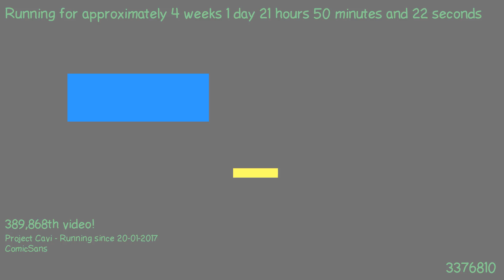1487534077 - Webdriver Cavi - H2